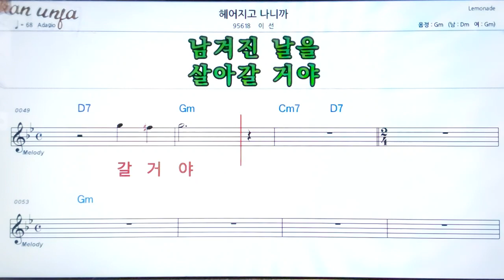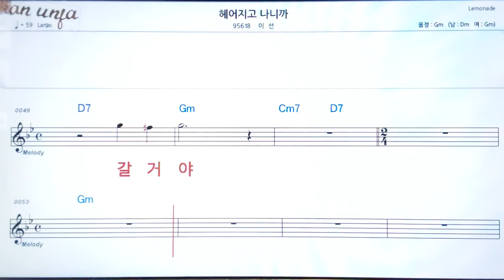헤어지고 나니까/이선👍악보, 노래,기타 코드,가사,Karaoke*카라오케 반주